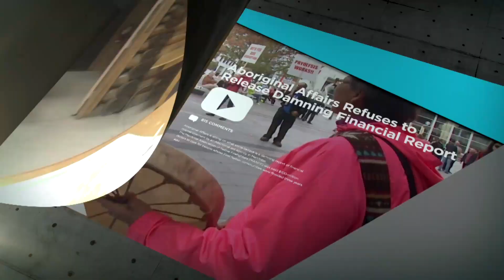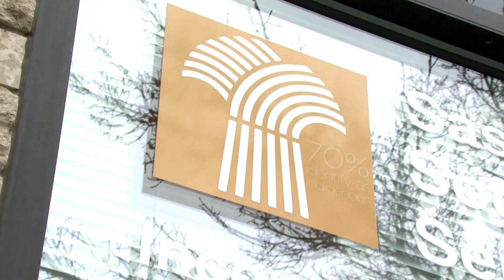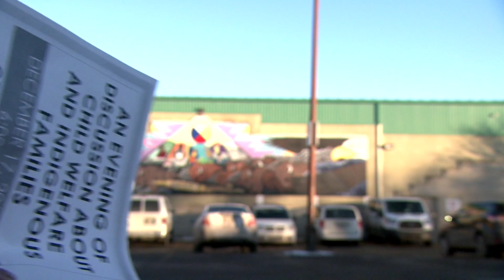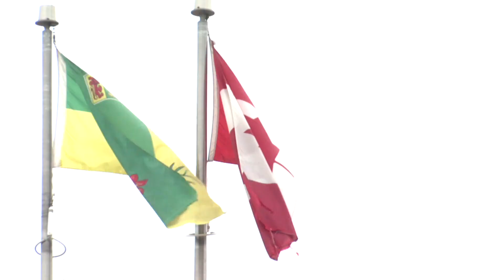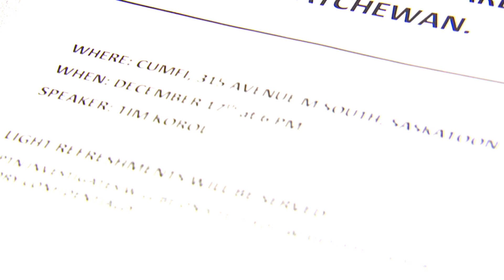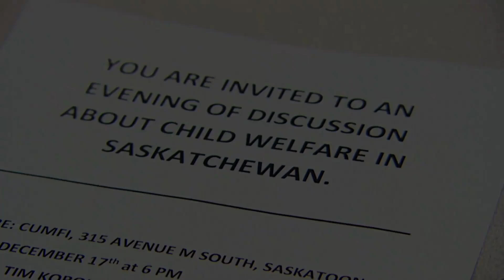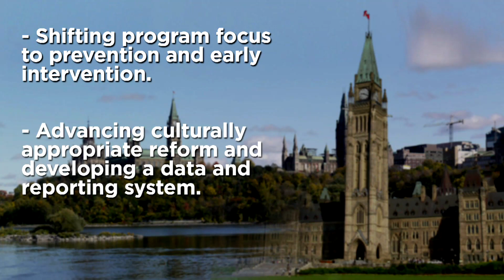Apprehended | APTN Investigates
Approximately 70% of the children in Saskatchewan’s child welfare system are Indigenous. So, why is a system supposedly designed to help Indigenous families stay together keeping parents away from their children?